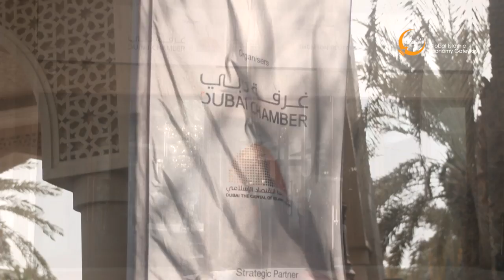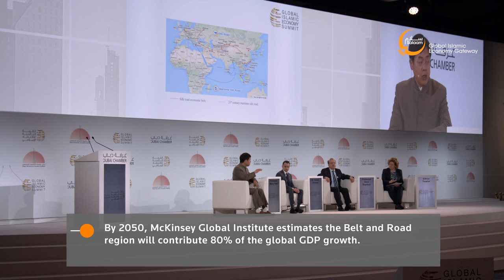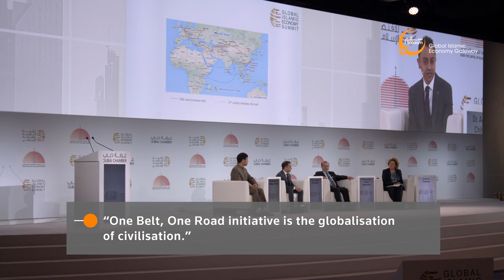GIES 2018 - One Belt, One Road - The Silk Route and the Islamic economy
One Belt, One Road - The Silk Route and the Islamic economy. Highlights from panel session at the Global Islamic Economy Summit (GIES) 2018 on Oct 30, 2018 in Dubai, UAE.